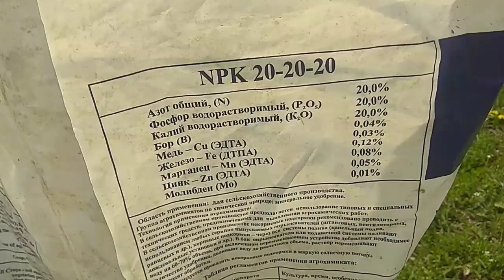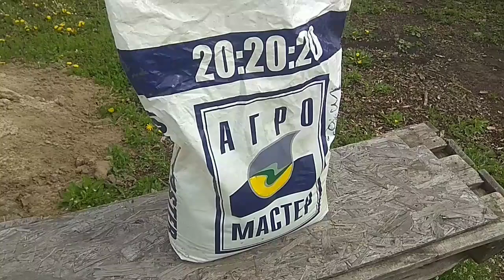СТОЛОВАЯ ЛОЖКА В НЕДЕЛЮ ЭТОГО УДОБРЕНИЯ ДЛЯ ПЫШНОГО ЦВЕТЕНИЯ ПЕТУНИИ НА ВСЕ ЛЕТО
- Наш сайт, здесь можно купить продукцию нашего тепличного хозяйства

Привет, меня зовут Яков. Люблю землю, растения и сельское хозяйство в целом. Выращиваю - рассаду, цветы, овощи в теплицах и в открытом грунте.
Когда есть свободная минутка, у меня есть желание поделится своим маленьким опытом в видеороликах ✌
Друзья, если вам интересен данный формат моего влога - тепличные обзоры, выводы, советы, секреты, мой опыт, дайте мне вашу обратную связь -

2. Нажмите на "колокольчик" (чтоб не пропустить мои следующие видео)
4. Комментарий - любой. Совет, пожелание, замечание, благодарность.

Любой выполненный вышеперечисленный пункт дает толчок развитию данного канала.